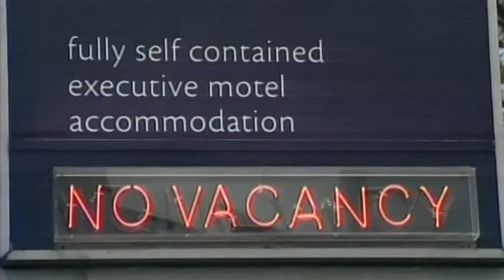Dunedin hotels rate highly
Local hotels are among the best in the country, as shown in the results of an industry survey.